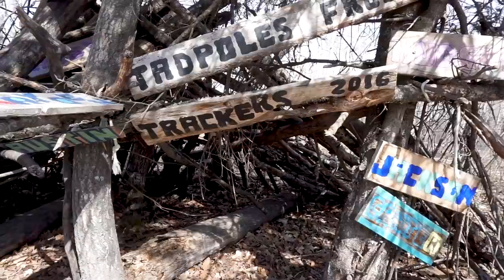Straw Bale Garden and Animals Update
Happy Mother's Day! Still pretty cool here in Manitoba, Canada but that's not stopping us from getting the garden ready. Over the next few weeks we are repurposing shelving that we purchased into a greenhouse in our straw bale garden. It was a pretty relaxing day on the farm without much action.